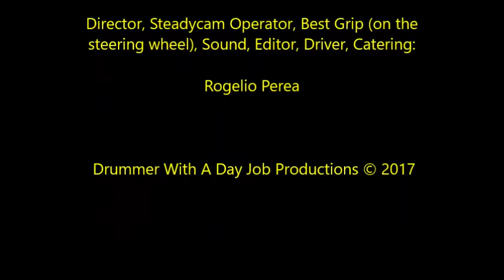60 Seconds Driving over: Rita Road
First driving capture since I moved to Tucson Arizona from New York City earlier this year.

This time heading West on Rita Road north of Tucson. It's the desert. More or less. Very nice.

Shout out to my friends Kristi and Jason in New Jersey without whom my return to The Old Pueblo would have been far less glamorous than it actually was, my right broken leg notwithstanding.

More minute drives coming up :-)